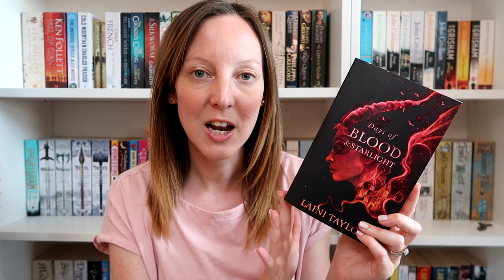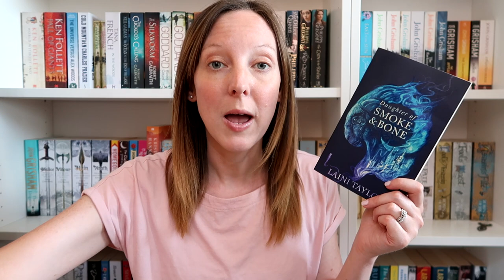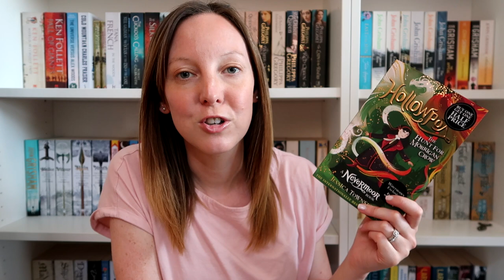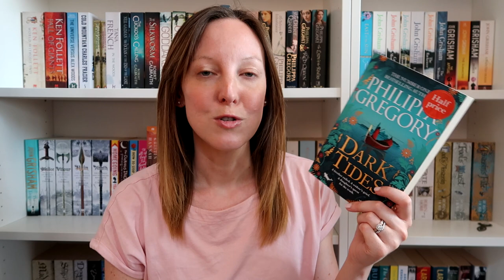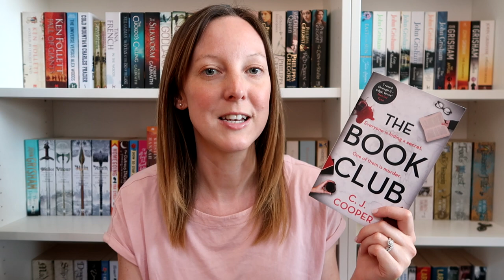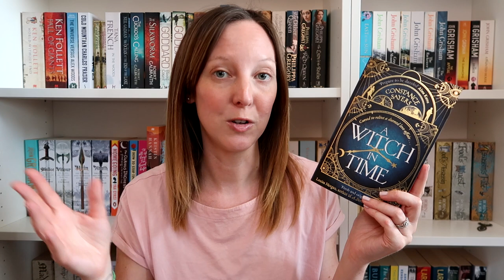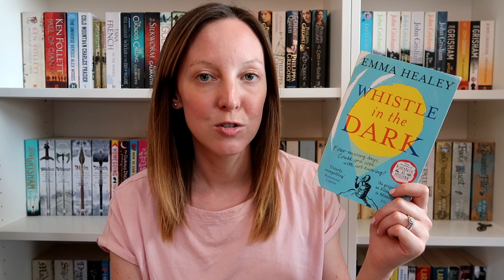Summer Book Haul | 2021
I saw something which made me smile the other day...a comment about how there are two types of people: those who buy books and those who read books. I'm beginning to suspect I am the former! But here is my latest bookhaul if you want to grab a cold drink (far too hot for my traditional cuppa at the moment) and join me. Let me know if you've read any of the ones I mention.